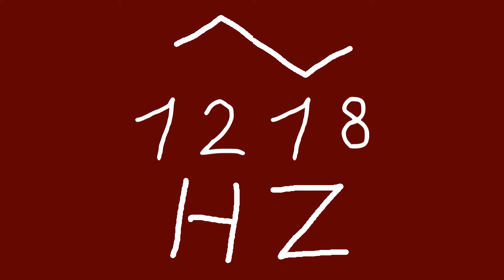1218 hz triangle